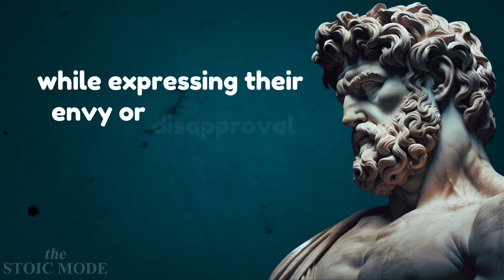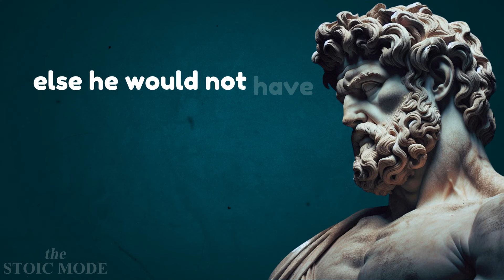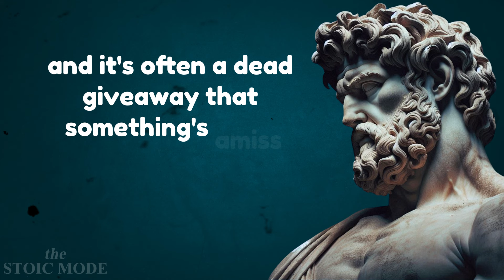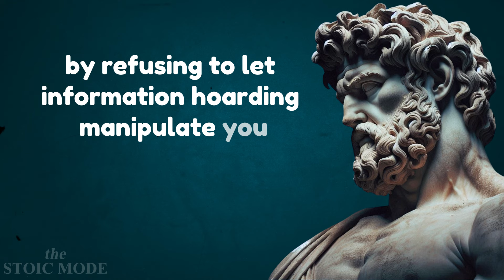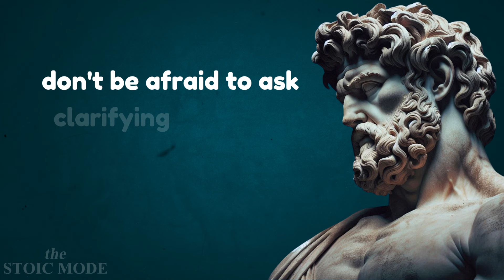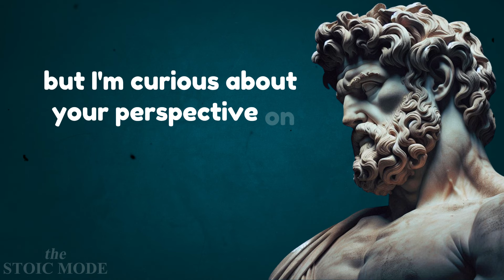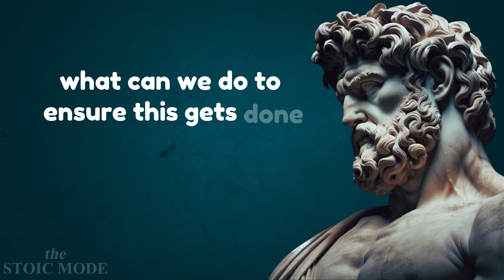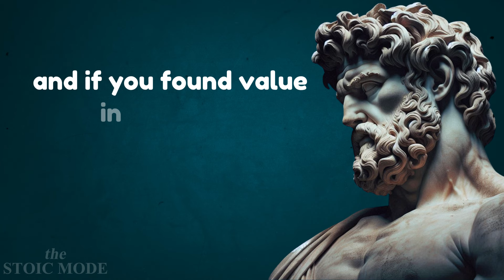13 Ways To RECOGNIZE ENVY And FALSEHOOD In Others | Marcus Aurelius Stoicism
13 Ways To RECOGNIZE ENVY And FALSEHOOD In Others | Marcus Aurelius Stoicism

Discover 13 Stoic-inspired ways to recognize envy and falsehood in others, blending ancient wisdom with modern psychology. This comprehensive guide explores how Stoicism can help you navigate the complexities of human behavior, from subtle body language cues to social media facades. Learn to apply Stoic principles to identify inconsistent narratives, emotional mirroring, and the art of deflection in your daily interactions. Elevate your emotional intelligence and personal growth through Stoic practices that foster genuine relationships and authentic living. Whether you're a seasoned Stoic or new to the philosophy, this video offers practical insights to help you cultivate discernment and resilience in a world of hidden motives.

Join us on this journey: 13 Ways To RECOGNIZE ENVY And FALSEHOOD In Others | Marcus Aurelius Stoicism

Key moments
00:00 - Introduction
02:19 - 1. The Green-Eyed Glare
04:56 - 2. Backhanded Compliments
07:36 - 3. The Comparison Game
10:09 - 4. Schadenfreude
12:41 - 5. The Saboteur
15:19 - 6. Emotional Mirroring
18:01 - 7. The Information Hoarder
21:12 - 8. Body Language Betrayals
24:05 - 9. Inconsistent Narratives
26:45 - 10. The Deflector
29:25 - 11. False Modesty
32:06 - 12. The Overpromiser
34:49 - 13. Social Media Facades

stoicism 7 things you should never tell anyone
stoic videos
unlocking life changing stoic secrets
10 stoic rules for life
control your emotions with 7 stoic lessons
stoic morning motivation
stoic advice for hard days
stoic make them value you
stoic communication
how to improve your life
stoic quotes
stoicism acceptance
10 stoic rules for life
stoic laws for dark times
stoic morning meditation
5 stoic things you must do every morning
stoic stress management
15 stoic principles
focus on what you can control stoicism
stoic exercises
stoic videos
stoic lessons to handle disrespect
what is stoicism and why it will change your life
history of stoicism
greek stoicism
stoicism debate
plato stoicism
3 hours to transform your life with stoicism
stoicism not reacting
stoicism ignore them
10 stoic decisions that will change your life
how stoicism changed my life
how to be stoic at work
stoicism living in the present
stoicism breakup
stoicism self discipline
stoicism for women
master self discipline with 10 stoic principles
discipline mindset
stoicism self discipline
self discipline podcast
socrates stoicism
stoic philosopher
seneca philosophy
history of stoicism
stoicism debate
famous stoics
plato stoicism
stoicism philosophy
iron mind
daily stoicism